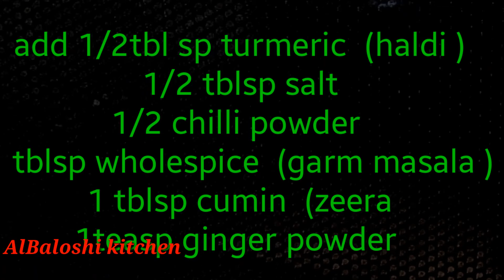Dal Makhani Recipe /Restaurant Style Dal Makhani /Masoor ki dal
Daal makhni is originated from punjab.gets its richness from the use of butter and cream.